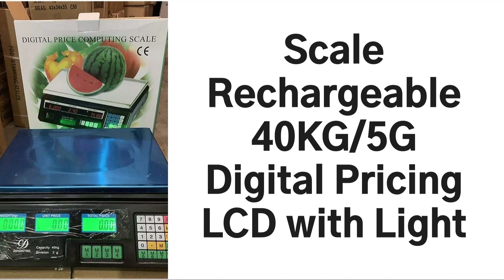Scale Rechargeable 40KG/5G Digital Pricing LCD with Light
to purchase this item !